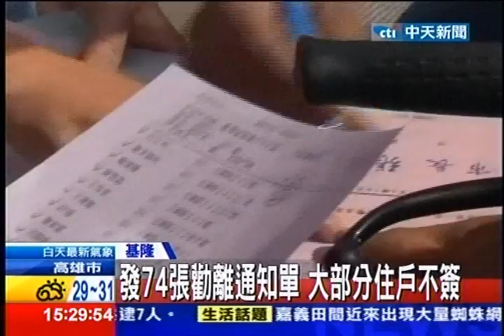中天新聞》巨石下危機重重 住戶仍不願搬離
中天新聞》北寧路山壁上這顆2千噸巨石搖搖欲墜，為了安全考量，當地公所開始勸離，發出74張勸離通知單，但大部分住戶卻不願簽名，因為捨不得離開住了好幾十年的家，也有民眾痛批，政府根本沒有安排好安置處，到底要搬去哪，現在寧可住在巨石下，也不願離開。